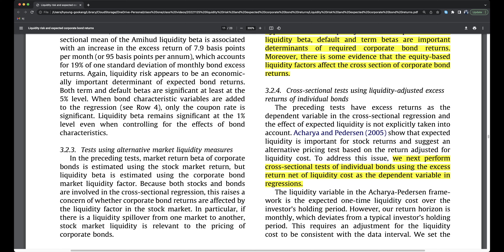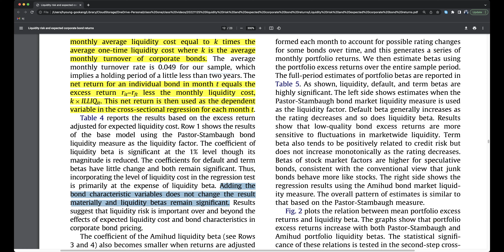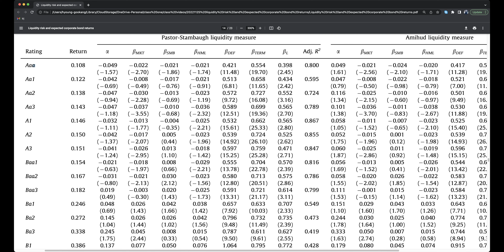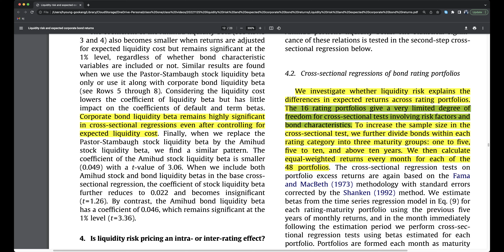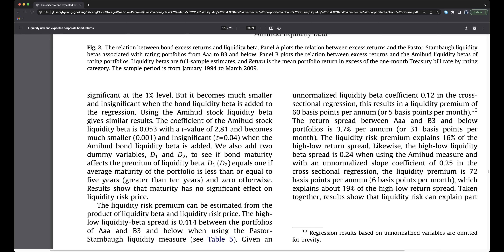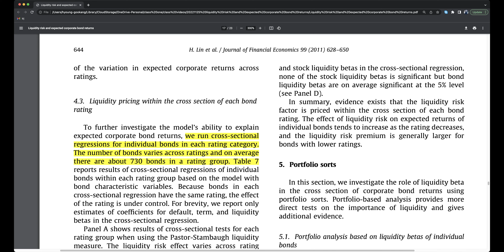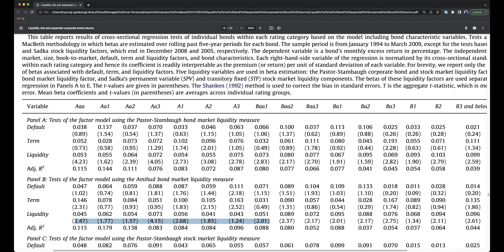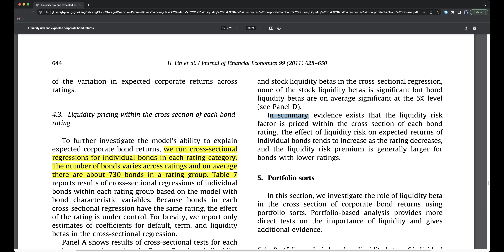회사채수익률과 유동성위험 11